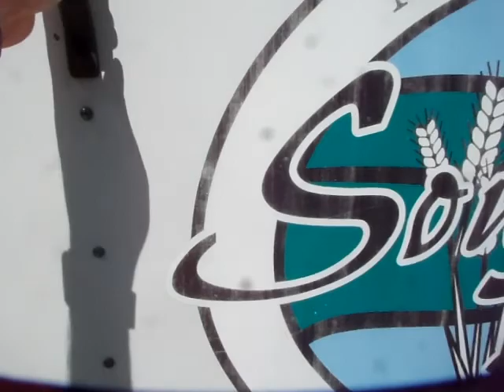2008 Middlebury Enclosed Trailer